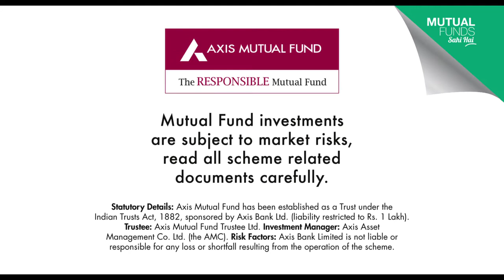AXIS MUTUAL FUND